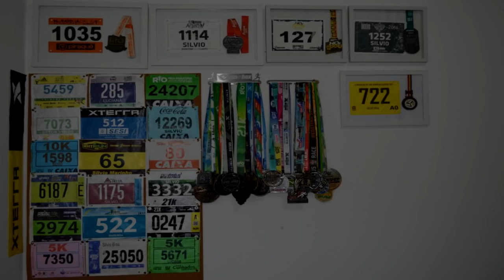COMO CORRER 21KM ABAIXO DE 2H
Faaaaaala corredores, tudo bem? Seguindo nossa série de vídeos, hoje nosso treinador Vini Magalhães dará dicas pra você que quer fazer a sua meia maratona sub 2h.